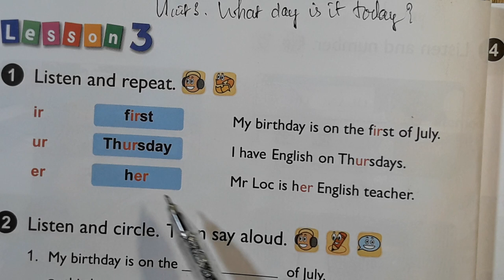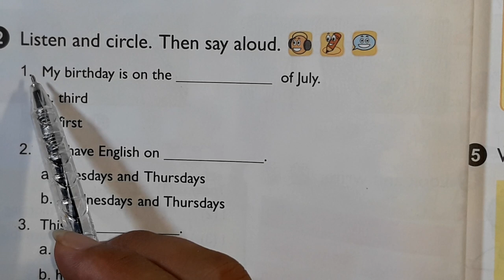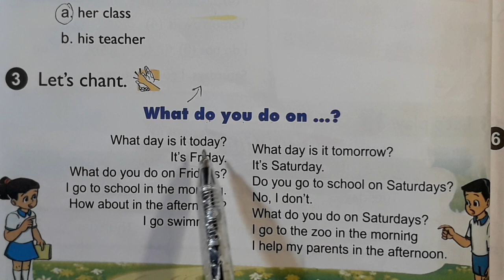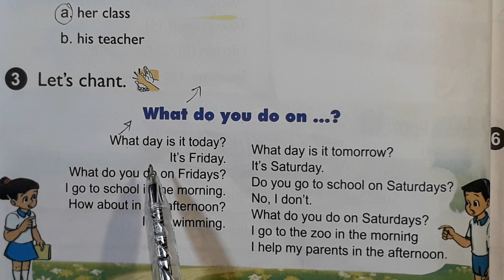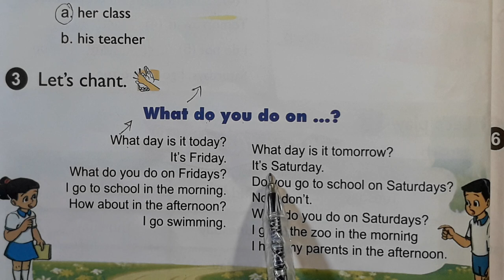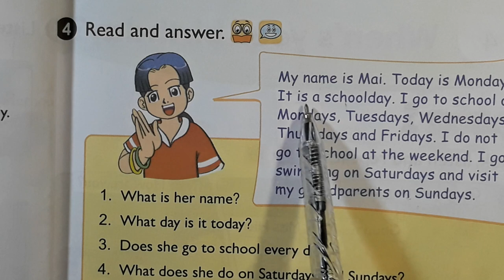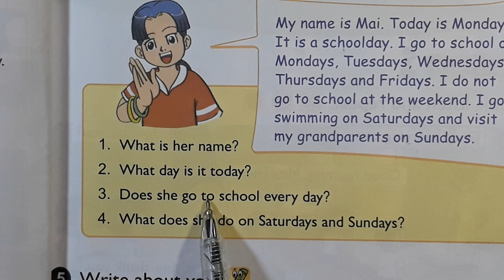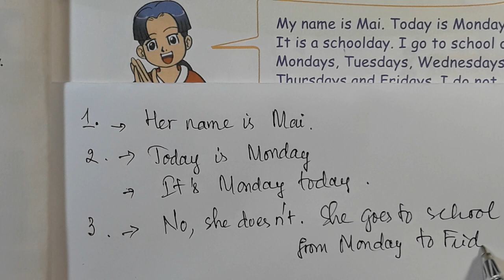Hướng dẫn học Tiếng Anh lớp 4 Unit 3 WHAT DAY IS IT TODAY? Lesson 3 trang 22, 23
Tiếng Anh lớp 3 Sách Bộ Giáo dục đào tạo Sách học sinh và sách bài tập
Tiếng Anh lớp 4 Sách Bộ Giáo dục đào tạo Sách học sinh và sách bài tập
Tiếng Anh lớp 5 Sách Bộ Giáo dục đào tạo Sách học sinh và sách bài tập

Hướng dẫn học Tiếng Anh 4 Unit 3 WHAT DAY IS IT TODAY? Lesson 3 trang 22, 23